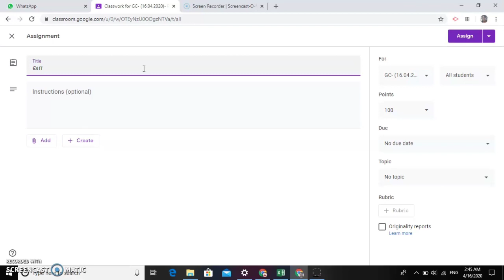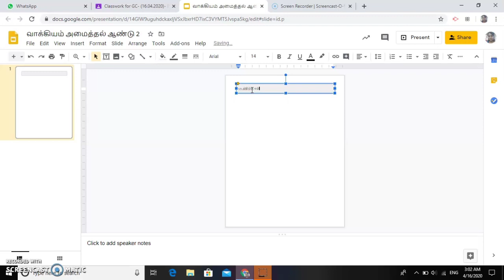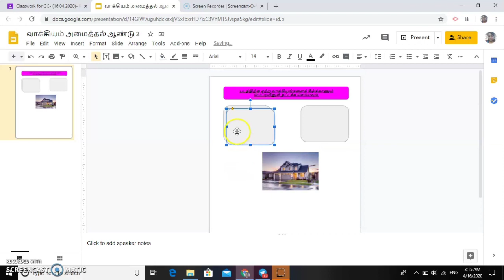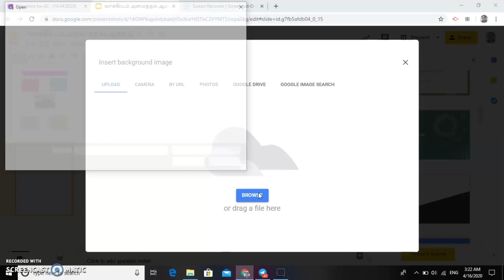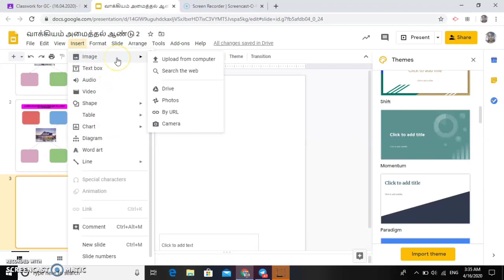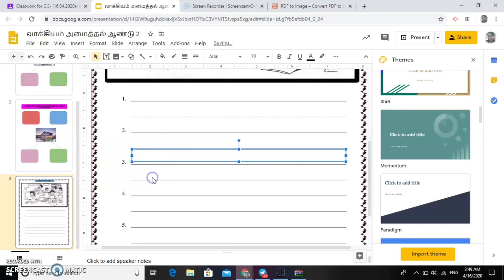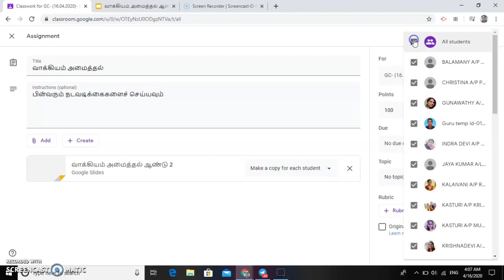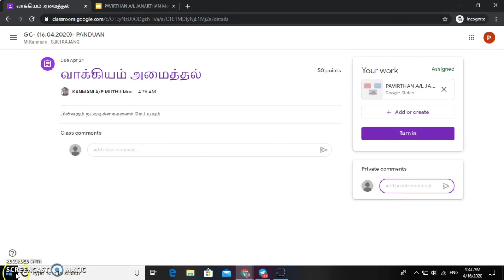Create worksheet with google slides and assign in to google classroom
1. Learn how to create assignment in to google classroom
2. Learn easiest way creating google slides
3. Learn how to turn a PDF into an editable Digital worksheet .
4. Convert file pdf to image than make it as worksheet into google slides.